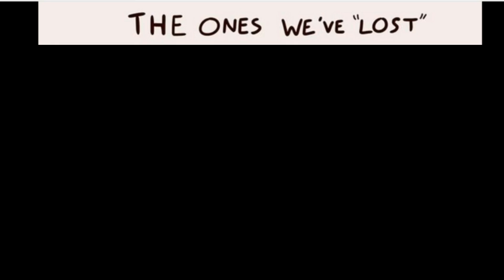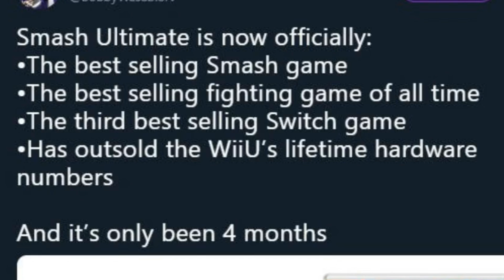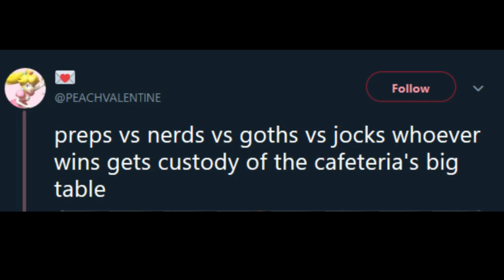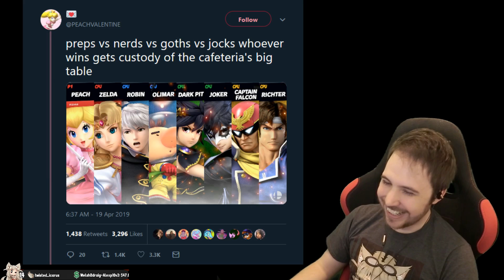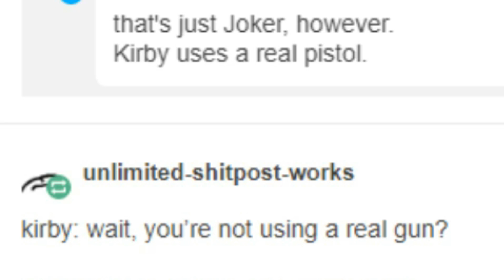SMASH BROS ULTIMATE MEMES (With Joker Edition)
Honestly this is a mix of cool, funny, and quality stuff. Hope you just enjoy it.